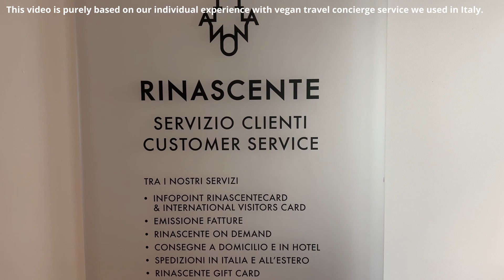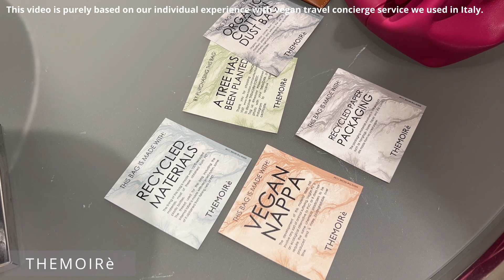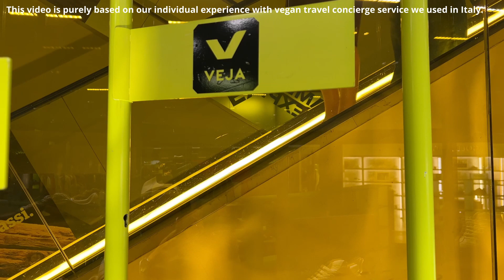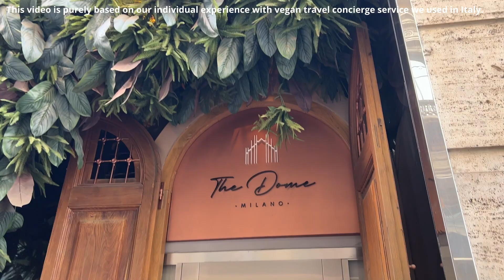We Used Luxury Vegan Travel Concierge For The First Time | Perfect Vegan Vacation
Luxury Travel Concierge can solve many problems for any traveller. We decided to try travel concierge designed specially for vegans. We contacted Camilla from Vegan Set to help us with organizing a trip to Milan. Our goal was to go for vegan shopping and try famous Italian aperitivo. Camilla did great job and we had fantastic stay in Milan. Do you want to know what else could Vegan Travel Concierge do for you? Check out our video! (especially if you are planning a trip for Milan Fashion Week).

▶️NOTE:
This video is purely based on our experience. We show you how did the service of travel concierge work for us in Milan. Each experience can be different but our was extremely positive.

▶️LINKS.